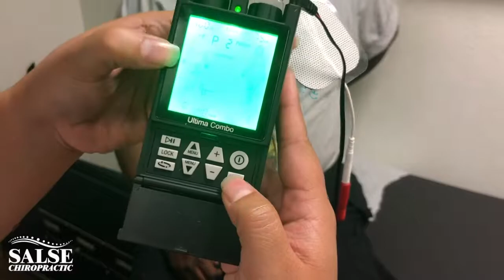RELIEF for Whiplash Injury Patient Using NATURAL Chiropractic Care | Salse Chiropractic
George was driving on the 57 freeway when traffic came to a stop.  Suddenly he felt searing pain in his neck and back when a car hit him from behind.  Rear impact collisions are typically the worst type of injury.  These type of accidents can have residual symptoms for years.  Studies from Arthur C. Croft, D.C. have demonstrated the benefits of chiropractic treatment for whiplash injuries.  If you have been injured in a car accident it is important to get checked by an experienced chiropractor as soon as possible.  Even if there is no initial pain, symptoms can occur days or weeks following a collision.